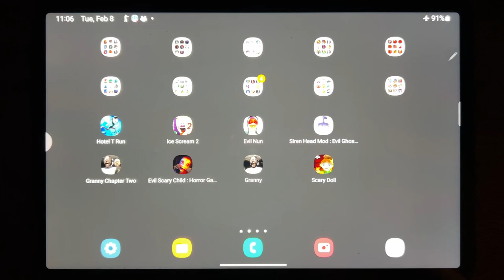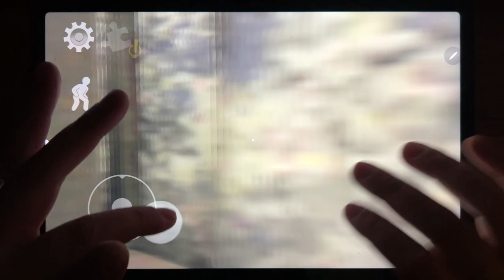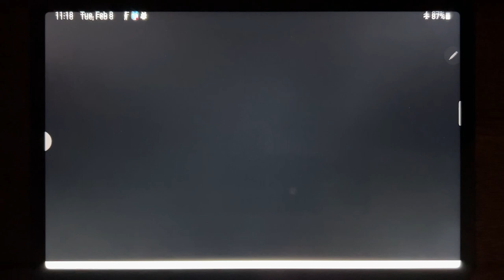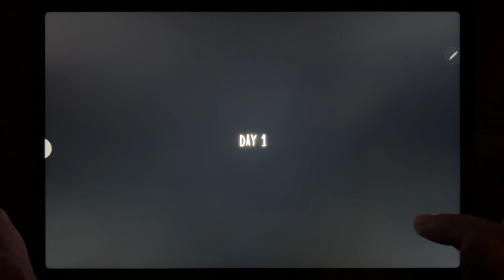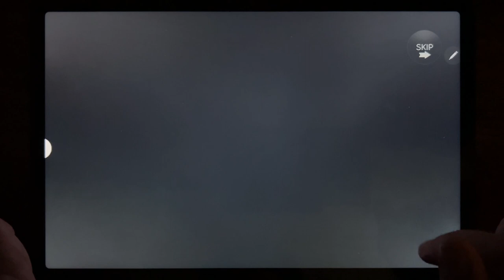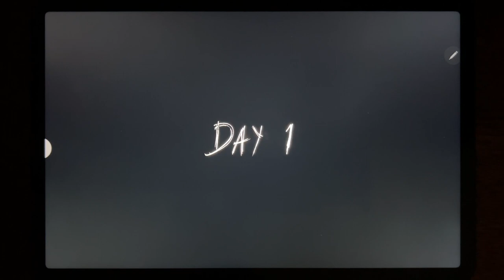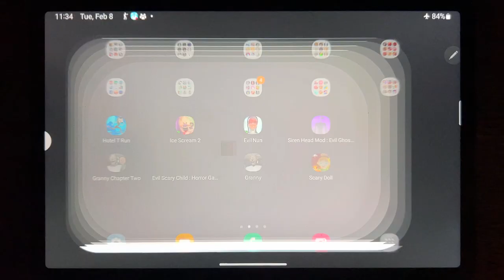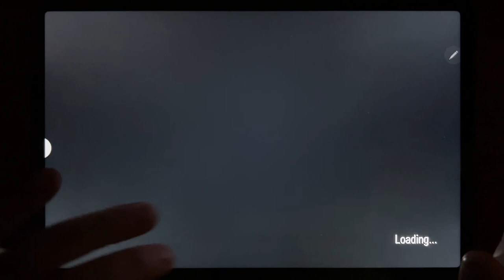Hotel T Run, Ice Scream 2, Evil Nun, Siren Head Mod: Evil Ghost Games, Granny Chapter Two...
Hotel T Run, Ice Scream 2, Evil Nun, Siren Head Mod: Evil Ghost Games, Granny Chapter Two, Evil Scary Child Horror Game, Granny, Scary Doll